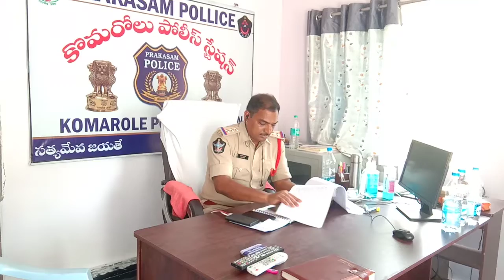గిద్దలూరు సర్కిల్ ఇన్స్పైక్టర్ గారు